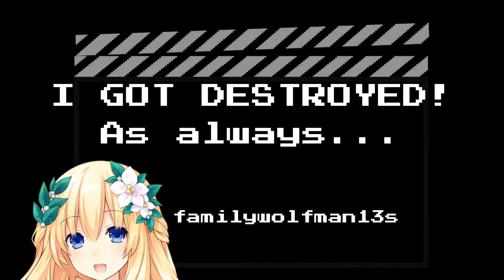I GOT DESTROYED... AS ALWAYS [NTG Wolf]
NTG is back since the last time I upload but I am back now with some terrible fighting from DBZX2 but it's good to lose :)